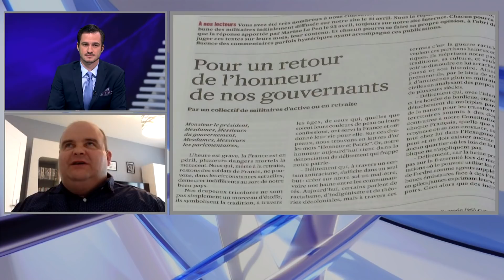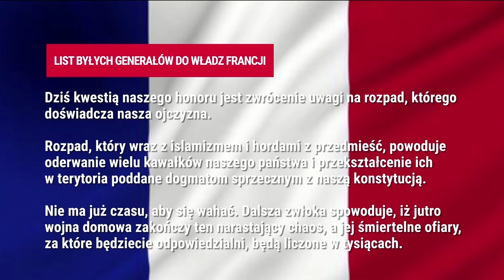Czy Francji grozi rozpad? - Zbigniew Stefanik | Wolne Głosy Zagranica